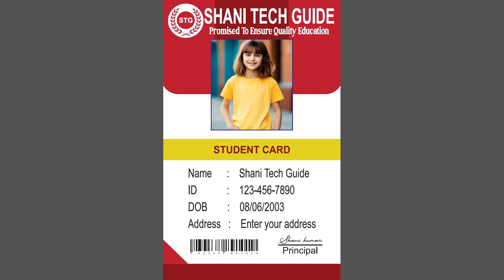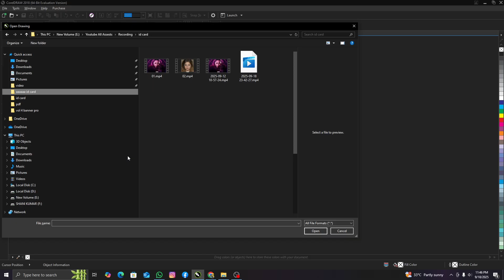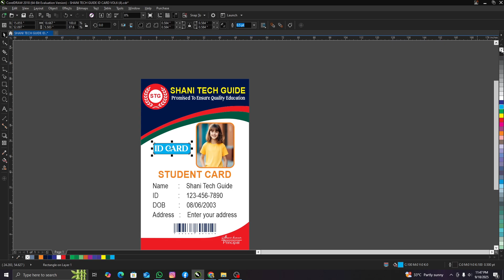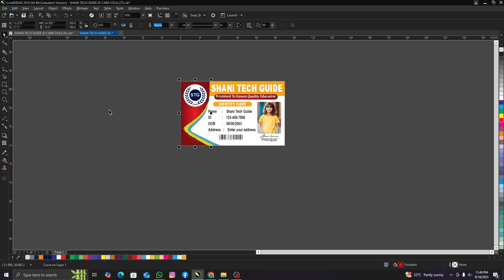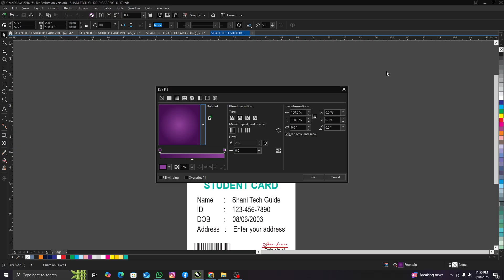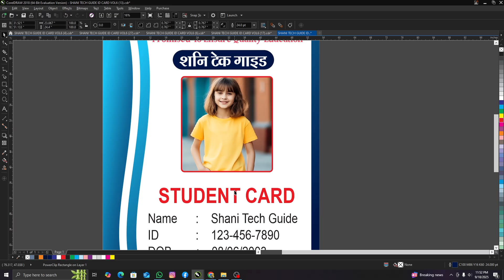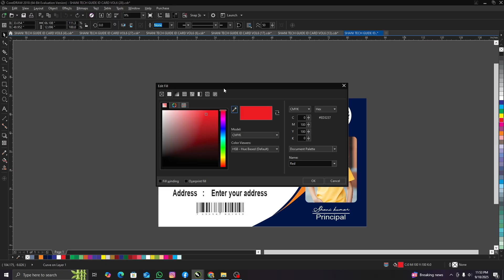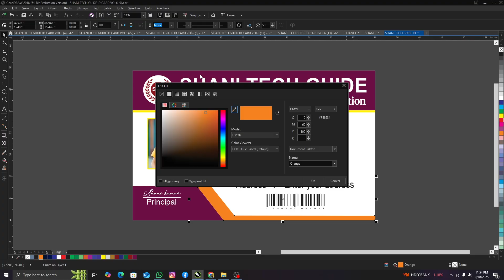School ID Card CDR File Free Download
Hello friends, today I am giving you a free CDR file of ID Card design, the link of which will be found in the description, which you can use in CorelDraw and Illustrator.
I have given the password in 3 steps in the file, so watch the complete video.

Your Queries👇🏼
id card cdr file free download
id card cdr
id card cdr file
id card cdr file download
id card exchange kdrama
coreldraw id card
school id card cdr
id card design cdr file download
school id card cdr file
student id card cdr file
school id card design cdr file free download
id card panitia cdr

id card cdr file free download id card cdr id card cdr file id card cdr file download school id card cdr file free download coreldraw id card school id card cdr
student id card ignou student id card printing machine

shani tech guide
id card kaise banaye id card id card magic id card printing machine id card design in ms word id card design in photoshop id card design id card holder id card printer
id card kaise banaye mobile se id card magic tricks id card in ms word id card size in
photoshop id card printing id card cdr id card cdr file id card cdr file download
school id card cdr file free download id card design cdr file download id card cdr